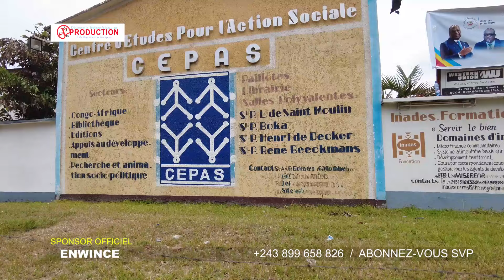SPÉCIAL Quartier CLINIQUE | CENTRE FINANCIER, PALAIS DE LA JUSTICE | C/ Gombe | Kinshasa - RDC